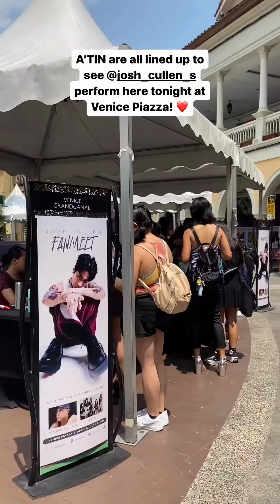Highlights from Josh Cullen's Fan Meet at McKinley Hill!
WILDTONIGHT at @mckinleyhill_ with @JoshCullen_s!

CTTO: McKinley Hill IG post